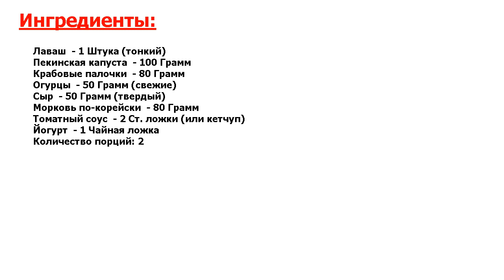★ЭТО ШЕДЕВР-★ ДОМАШНЯЯ ШАУРМА БЕЗ МАЙОНЕЗА ★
★Реально - шедевр вкуса● Для быстрого и питательного перекуса рецепт домашней шаурмы без майонеза подойдет как нельзя лучше● Берите на заметку мой рецепт!